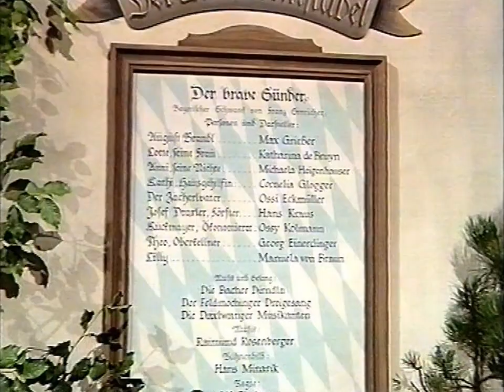ARD Ansage Komödienstadel live von der IFA 3.9.1989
die Ansagerin ist Geraldine Gaul, sie war damals auch bei Sat.1